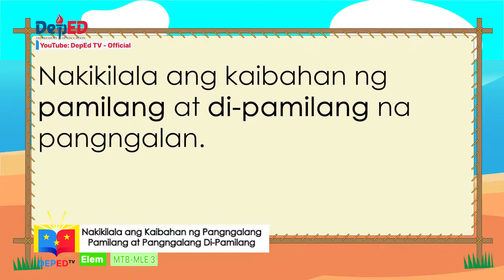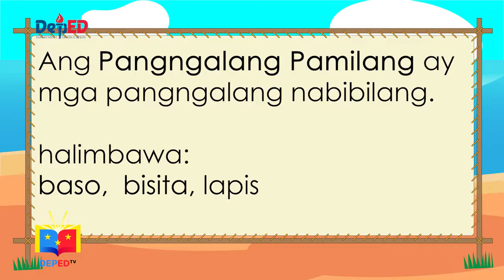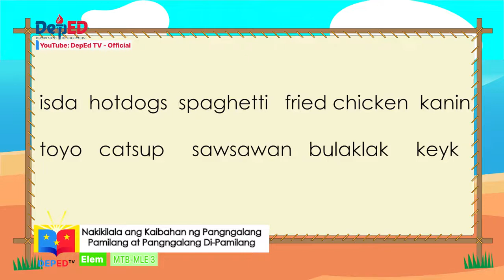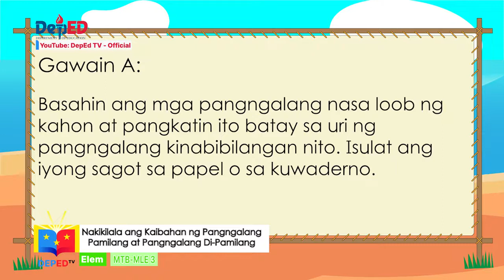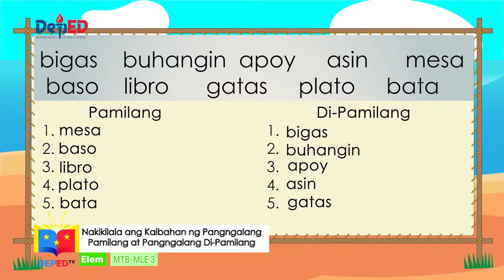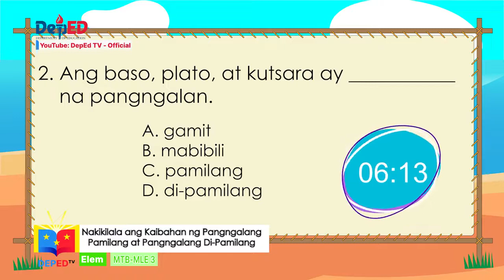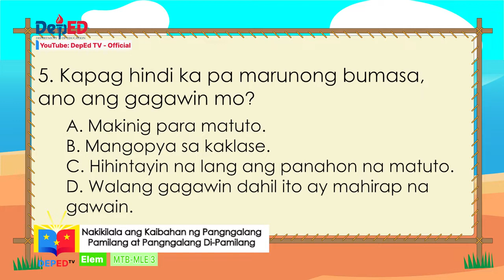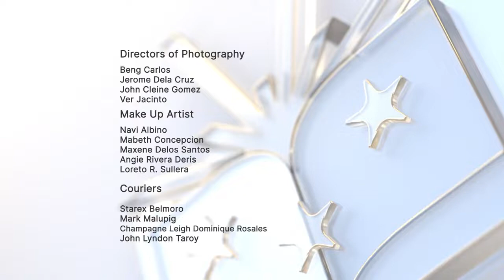Grade 3 MTB MLE Q1 Ep6 Nakikilala ang Kaibahan ng Pangngalang Pamilang at Pangngalang Di Pamilang